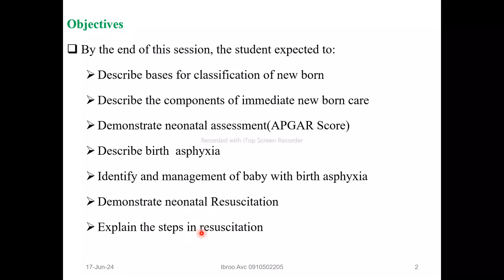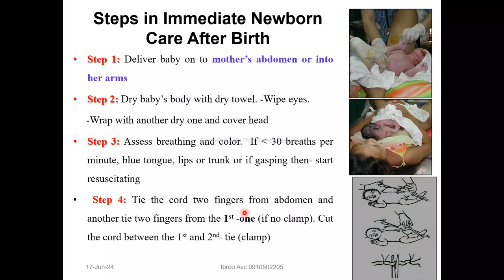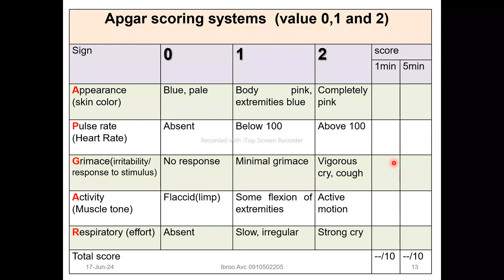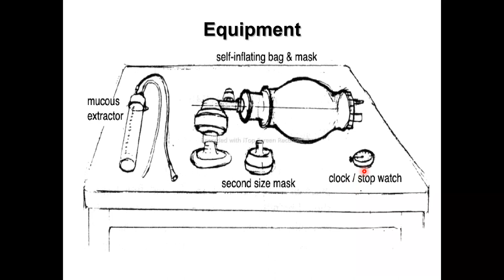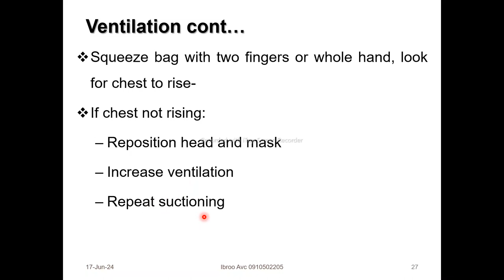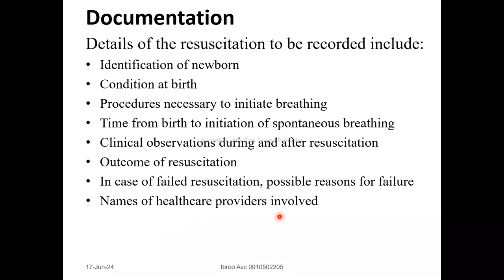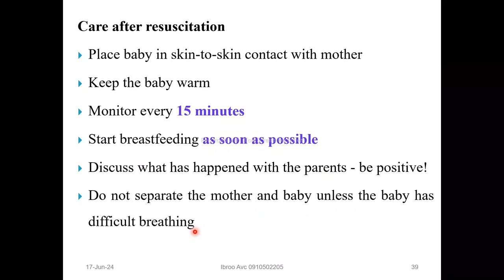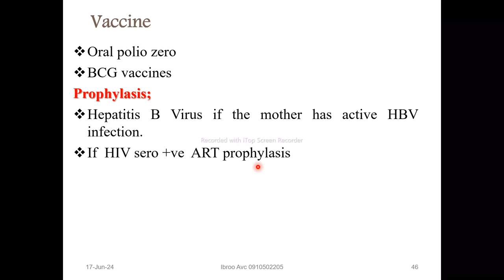Immediate new born care afaan oroomootiin